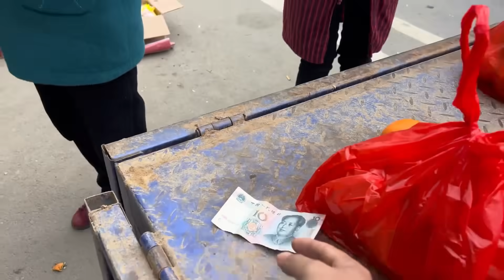老公第一次摆摊卖脐橙，全场10元6斤共600斤，看看能卖出去多少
我们强调了视频的原创性和安全性，绝对没有任何不良引导或危险行为。
記錄農村創業 —小鄧的養殖生活